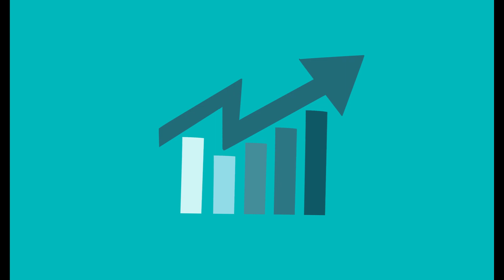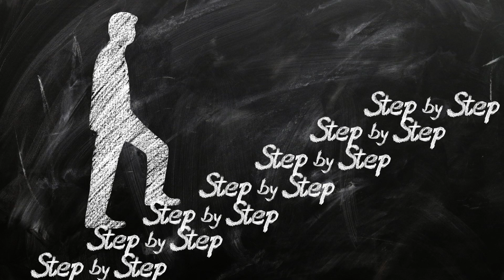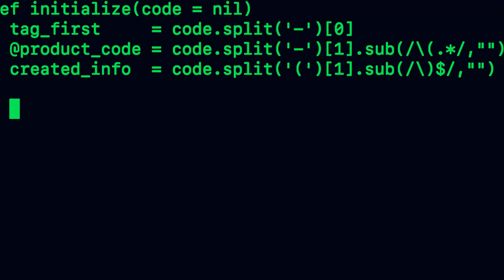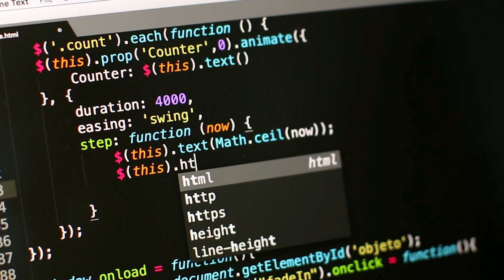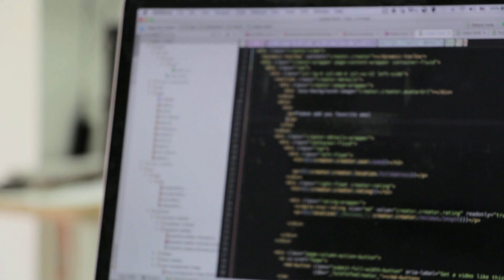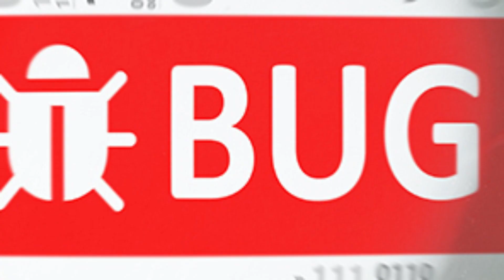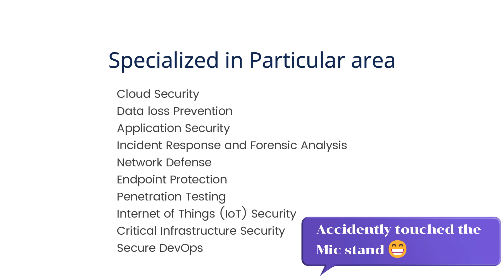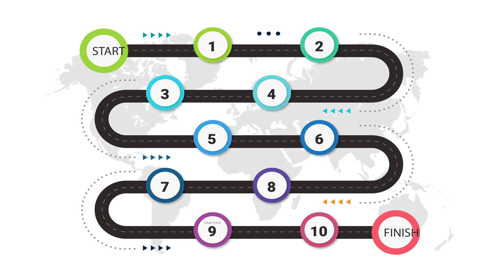Cybersecurity Roadmap 2023 | Start a journey for Cybersecurity Career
Starting a career in the field of Cybersecurity in 2023 will be quite promising. So, start your journey today and dive into the field of Cybersecurity.